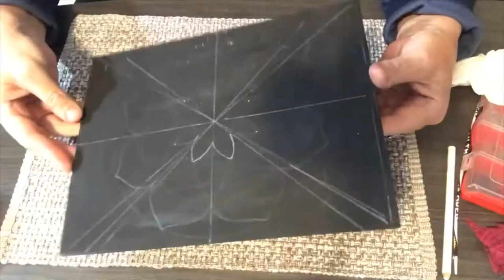Decor of a wooden organizer.Dot painting.Mandala. Part 1. Декор органайзера.Точечная роспись.Мандала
Organizer cover painting video.
Видео о росписи крышки деревянного органайзера. Часть 1.